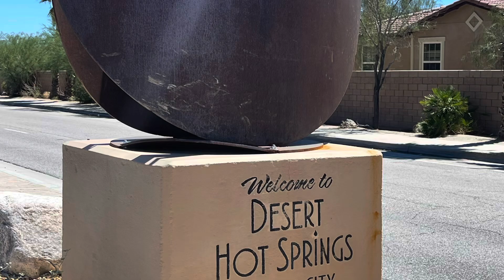2 bed 1 bath Fixer-Upper FOR SALE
$55,860 We Finance
2 beds 1 bath